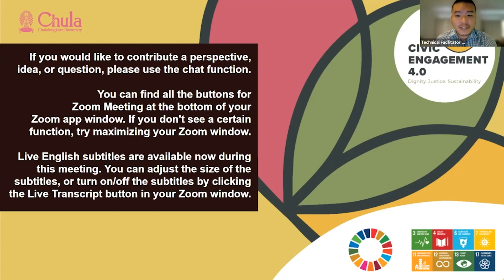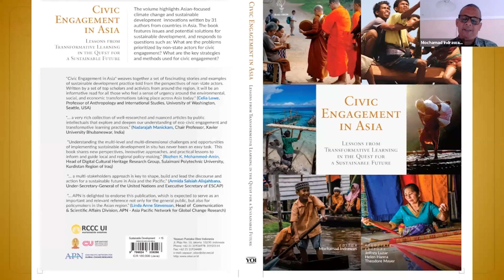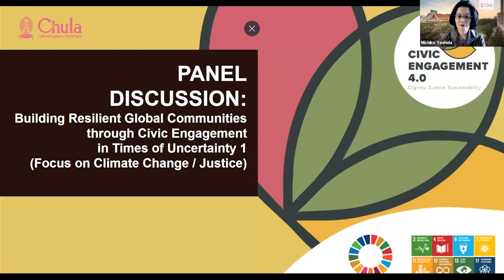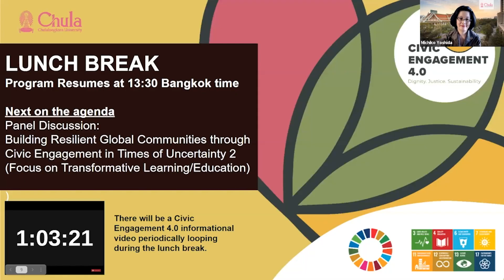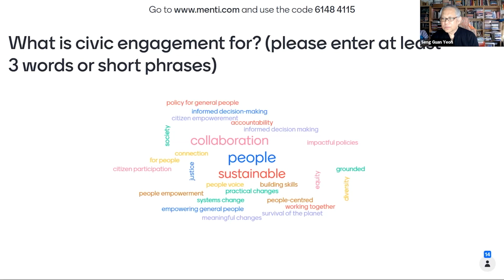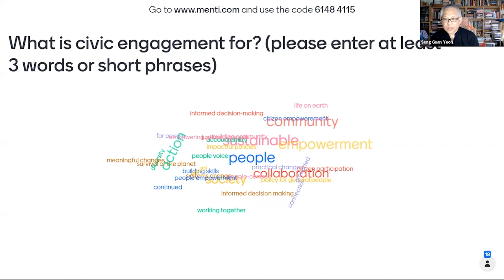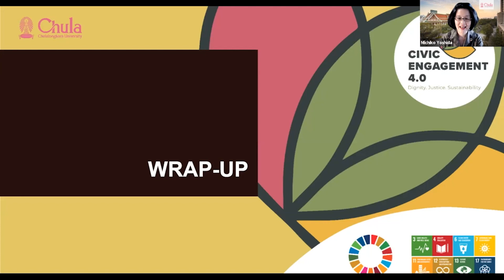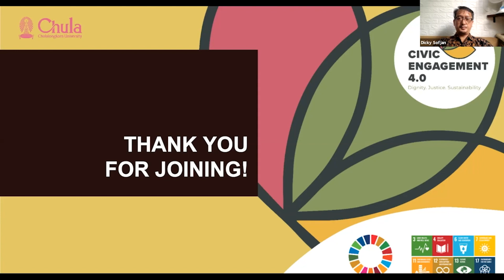Civic Engagement 4.0 Virtual Conference 2021 (July 23, 2021)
Civic Engagement 4.0 Virtual Conference hosted by the Office of International Affairs and Global Network, Chulalongkorn University.
Civic Engagement (CE4.0) is a multi-stakeholder platform to promote dialogues and actions towards creating society with “Dignity, Justice and Sustainability” in ASEAN. This virtual conference invited outstanding leaders (practitioners and academics) in public engagement practices to discuss the current spectrum of civic engagement activities in ASEAN and other parts of the globe to understand how different actors are adapting to overcome ongoing changes/challenges and continue to make a difference.

Playlist of the virtual conference record:
- (00.02.45) Opening remarks - Prof. Bundhit Eua-arporn
- (00.08.01) Opening remarks - Ms. Gita Sabharwal
- (00.13.50) Keynote address - Mme. Erna Witoelar
- (00.31.42) Q&A with Mme. Erna Witoelar
- (00.39.43) Book launch
- (01.01.19) Panel Discussion I:
“What civic engagement activities are you currently practicing in co-designing resilient global communities?”
- (01.13.36) Mr. Ahmad Rifai
- (01.19.38) Ms. Penchom Saetang
- (01.29.04) Dr. Hezri Adnan
- (01.35.35) Ms. Elodie Jacquet
“What challenges are you facing in your civic engagement activities? and How are you trying to overcome them?”
- (01.40.55) Ms. Elodie Jacquet
- (01.44.53) Dr. Hezri Adnan
- (01.47.34) Ms. Penchom Saetang
- (01.51.08) Mr. Ahmad Rifai
- Q&A session for Panel Discussion I (01.51.08)
- (02.32.50) Word cloud survey via Menti: “What is civic engagement?”
- (02.39.20) Panel Discussion II: “What challenges are you facing in your civic engagement activities? and How are you trying to overcome them?” and “What does transformative education look like in your university/institution?”
- (02.41.40) Dr. Dicky Sofjan
- (02.52.07) Dr. Susan Vize
- (03.06.41) Mr. Theodore Mayer
- (03.19.30) Dr. Chatchawan Chaisuekul
- (03.30.37) Q&A session for Panel Discussion II
- (04.00.49) Wrap Up Session
- (04.12.50) Closing Remarks - Professor Emeritus Surichai Wun’Gaew
- (04.27.03) Ending note of the virtual conference

Info. of speakers:
Mme. Erna Witoelar Former UN Special Ambassador for Millennium Development
 Goals in Asia Pacific
Prof. Dr. Bundhit Eua-arporn President, Chulalongkorn University
Ms. Gita Sabharwal UN Resident Coordinator in Thailand
Mr. Ahmad Rifai Co-Founder, Executive Director, Kota Kita Foundation
Dr. Chatchawan Chaisuekul Deputy Director, Center of Learning Network for
the Region in Phangha (Nan Province), Chulalongkorn University
Dr. Dicky Sofjan Core Doctoral Faculty, Indonesian Consortium for
Religious Studies, Graduate School, Universitas Gadjah Mada
Ms. Elodie Jacquet Knowledge and Practice Manager, Morris J. Wosk Center for Dialogue, Simon Fraser University
Dr. Hezri Adnan Executive Director, the Malaysian Institute of Economic Research
Dr. Mochamad Indrawan Research Scientist, Research Center for Climate Change, Universitas Indonesia
Ms. Penchom Saetang Founding Director, Ecological Alert and Recovery Thailand
Professor Emeritus Surichai Wun’Gaeo Director, Center for Peace and Conflict Studies, Chulalongkorn University
Dr. Susan Vize Regional Adviser for Social and Human Sciences in Asia and the Pacific UNESCO Bangkok
Mr. Theodore Mayer Academic Director, Institute of Transformative Learning, International Network for Engaged Buddhists
Dr. Toshiyuki Doi Academic Advisor, Institute of Asian Studies, Chulalongkorn University
Assoc. Prof. Dr. Yeoh Seng Guan Associate Professor, Monash University Malaysia; and
Board Member, Suara Rakyat Malaysia
Ms. Michiko Yoshida Director, Global Networking and Engagement Div., Office of Int’l Affairs and Global Network, Chulalongkorn University